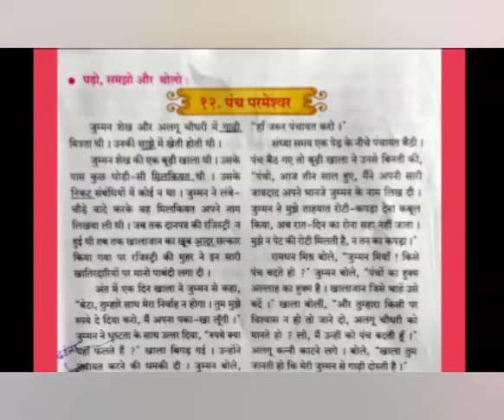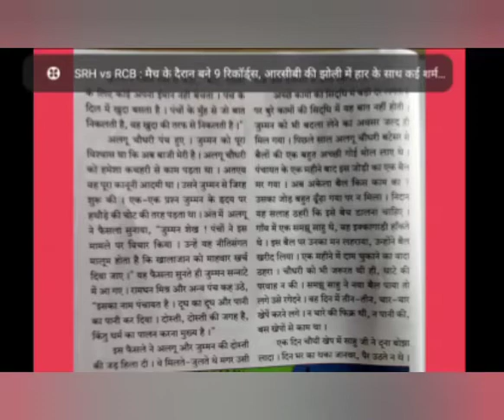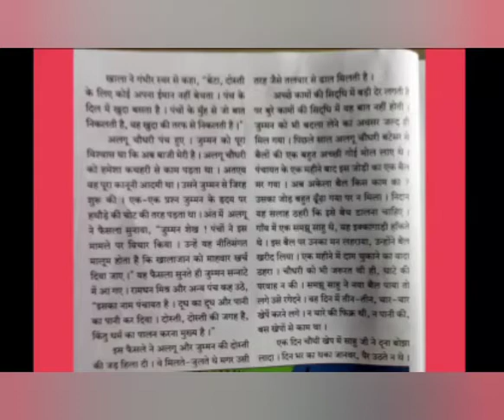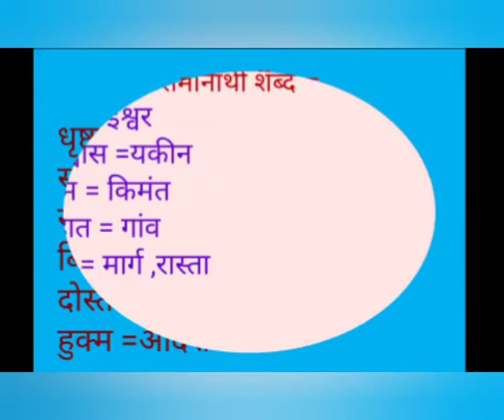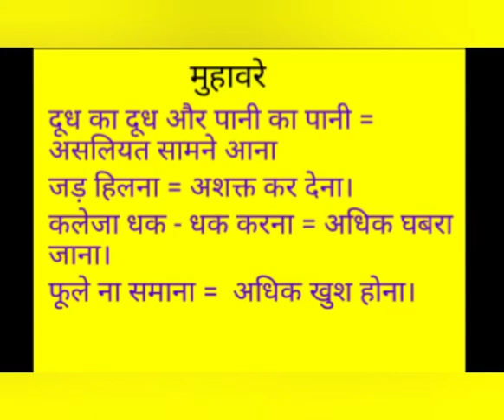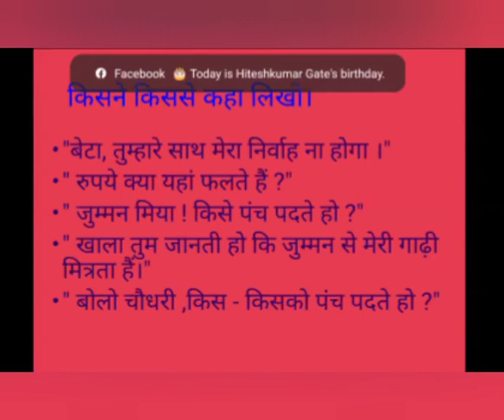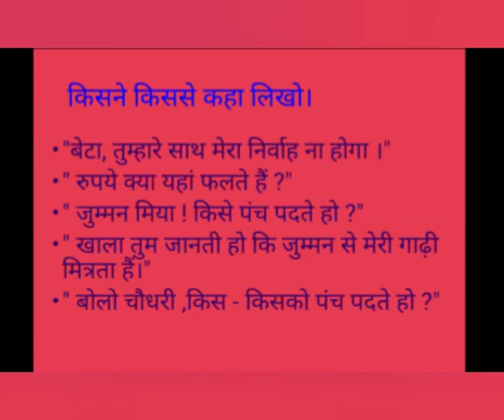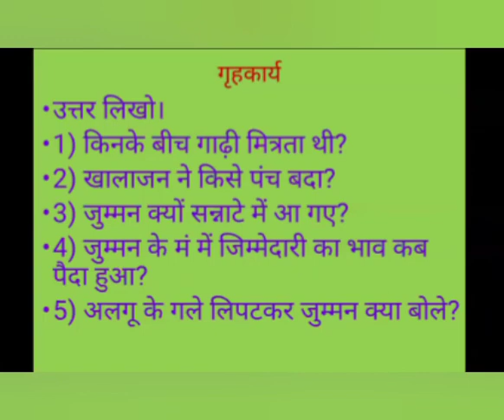पंच परमेश्वर ( मातृभाषा हिंदी कक्षा 5वीं) कमलेश कटरे सर